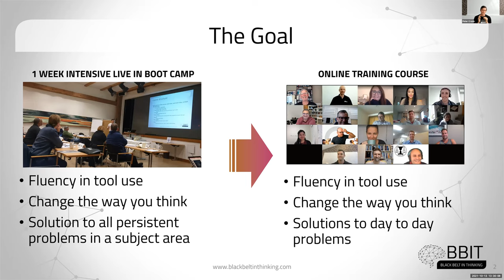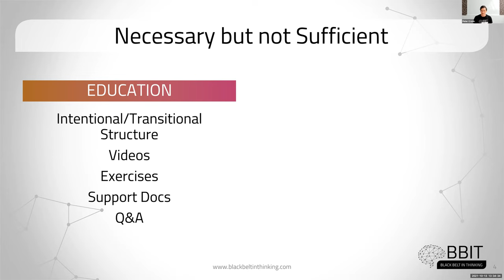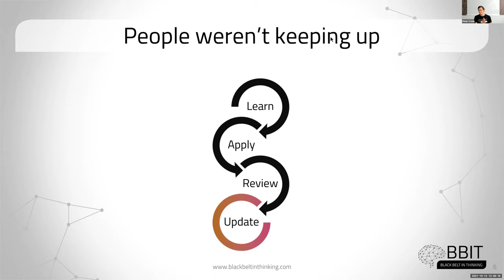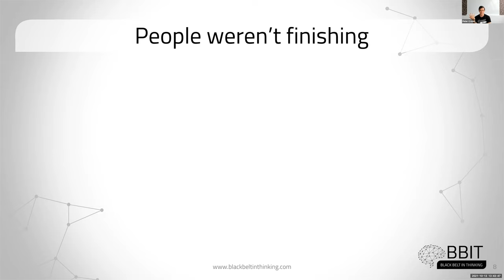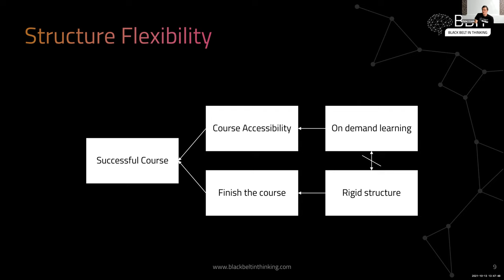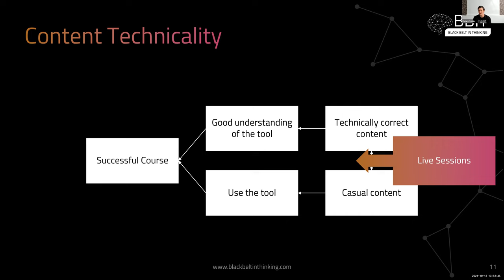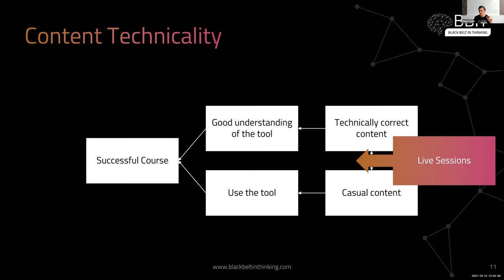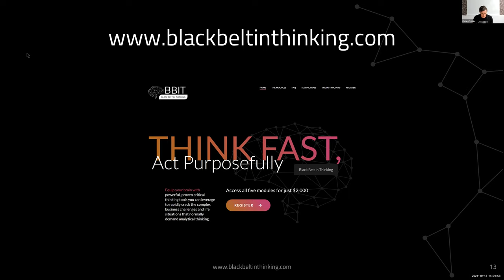ToC DownUnder 2021 - Peter Cronin - Scaling Learning By Doing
Fantastic talk from Peter Cronin about using ToC thinking tools to create an engaging online learning programme - the black belt in thinking.